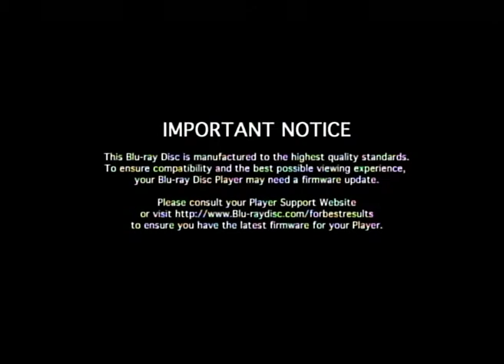Outland UK Bluray Opening